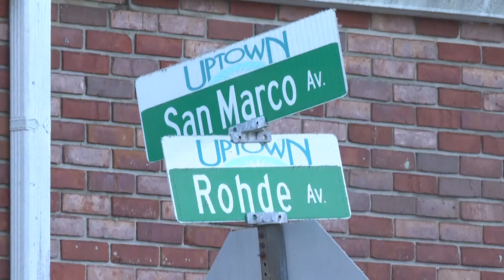Woman accused of stabbing priest in St. Augustine pulled knife on McDonald's employee same morning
Arieana Gibbs, 22, is charged with attempted second-degree murder.